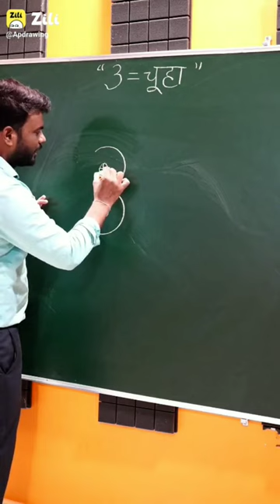3 se चूहा banana sikhe asan tarika // my drawing sir